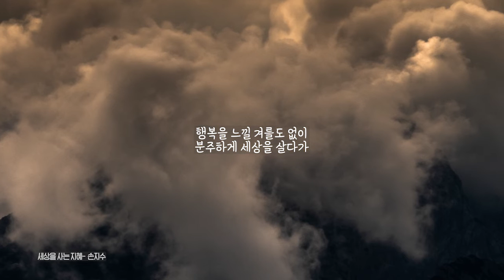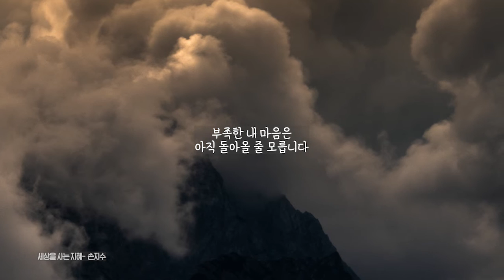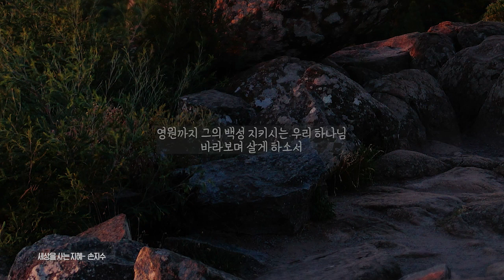세상을 사는 지혜 - 손지수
앨범명 - MERE GRACE
장르 - CCM
발매사 - (주) 광수미디어
기획사 - 갈보리교회

MERE GRACE 음반 크레딧

Credits

Executive Producer 이웅조
Main Album Director 김인수
Producer 최선용

Recorded by 최선용 at 갈보리교회 Studio (2,3,4,6), / 이재명, 홍라헬 at JM Studio (1,2,3,4,5,7)
Mixed by Shin ho yong
Mastering by Shin ho yong
Vocal Arranged by 손지수

CD Cover Design 지홍재
Photography COMME C’EST BEAU Studio, 이태환

#1 세상을 사는 지혜

작곡 : 이율구
작사 : 이율구
편곡 : 최선용 최성현
AP : 최성현
STRING PROGRAMMING : 최성현
A.G : 김진호
DRUM : 김주호
BASS : 최선용
VOCAL : 손지수

#2 천번을 불러도

작곡 : 이권희
작사 : 이권희
AP : 최성현
STRING PROGRAMMING : 최성현
N.G : 김진호
A.G : 김진호
E.G : 김진호
DRUM : 김주호
BASS : 최선용
VOCAL : 손지수

#3 우리 때문에

작곡 : DAVID MEECE
작사 : DAVID MEECE
AP : 최성현
STRING PROGRAMMING : 최성현
N.G : 김진호
A.G : 김진호
E.G : 김진호
DRUM : 김주호
BASS : 최선용
VOCAL : 손지수

#4 온 맘 다해

작곡 : BABBIE MASON
작사 : BABBIE MASON
편곡 : 김진호 최선용
N.G : 김진호
A.P : 김진호
VOCAL : 손지수

#5 주의 손에 나의 손을 포개고

작곡 : 주영광
작사 : 주영광
편곡 : 최성현
A.P : 최성현
STRING PROGRAMMING : 정동환
VOCAL : 손지수

#6 주님 손 잡고 일어서세요

작곡 : 김석균
작사 : 김석균
AP : 최성현
STRING PROGRAMMING : 최성현
A.G : 김진호
E.G : 김진호
DRUM : 김주호
BASS : 최선용
VOCAL : 손지수

작곡 : ADOLPHE ADAM
작사 : ADOLPHE ADAM
편곡 : 최성현
A.P : 최성현
N.G : 김진호
STRINGS PROGRAMMING : 정동환
VOCAL : 손지수

하늘을 볼 겨를도 없이
정신없이 세상을 살다가
마음의 먹먹함이
내 삶을 짓누를 때
그제서야 주님을 찾습니다
행복을 느낄 겨를도 없이
분주하게 세상을 살다가
인생의 허무함이
내 삶을 짓누를 때
오늘도 여전히 주님은 그 자리에서
우리를 끊임없이 돌보시는데
부족한 내 영혼은
아직도 갈 길을 모릅니다
내게 믿음 주소서
내 연약한 마음 돌보소서
한없는 주님의 사랑 알게 하소서
영원까지 그의 백성
지키시는 우리 하나님
바라보며 살게 하소서
마음의 먹먹함이
내 삶을 짓누를 때
인생의 허무함이
내 삶을 짓누를 때
언제나 사랑의 주님은 그 자리에서
끝까지 놓지 않고 붙드시는데
부족한 내 마음은
아직 돌아올 줄 모릅니다
모든 것을 다 잃은 것 같던 순간에도
모든 아픔이 다 내 것인 것 같다해도
항상 지키시는 나의 주
세상을 살아갈 힘되시네
내게 믿음 주소서
하늘보며 살게 하소서